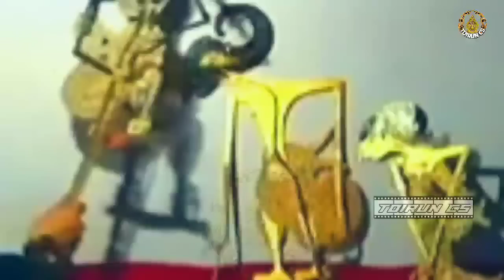ONTOSENO NGAMUK_Sun Matek Aji Penghirupan_Ki Seno Nugroho